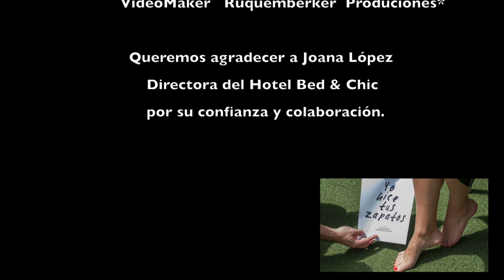THE SOFÁ "Hotel Bed & Chic" 27 y 28 de Mayo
"THE SOFÁ"
27 y 28 de Mayo

                                      Multiópticas Canarias

Colaboradores            Fashion Revolution Canarias
                                      Human Brand
                                      Chichi Gráfico
                                      Coco Coworking
                                      Floristería Marita Naranjo

Organizador                The Sofá
Director                        Eduardo Croissier
Coordinadora              Zori CV
Diseño Gráfico            Marina Ramos
Organizadora              Natividad Ebiole

Fotógrafos                   Victor Antúnez
                                       Eduardo Ruquemberker
                                       Eusebio Carlos Mencey
                                       Diego Parra

Bloguera Invitada        Babi pineda

Modelos Adultas         Ingrid Romero
                                       Lourdes Cabrera
                                       Begoña Mesas
                                       Ylenia
                                       Zulema Velazquez

Invitada especial al evento Secret Market 2017:
                                      Yanai Cruz

Modelos Infantiles      Qiong Hernandez
                                       Paola Parra
                                       Laura Santiago
                                       Belinda
                                       Marlene Romero

Maquillaje                    Henry Ferrera
Peluquería                   Amparo Grande
Ayud. Peluquería        Brenda Sanchez
Costurera                     Sarín Cazorla
Vestuario Africano *  Sophie Diakhate
Rachelita Design        (Vestido Rojo)
VideoMaker                 Ruquemberker  Produciones*

Queremos agradecer a Joana López
Directora del Hotel Bed & Chic
por su confianza y colaboración.